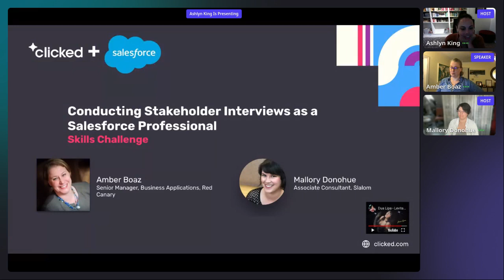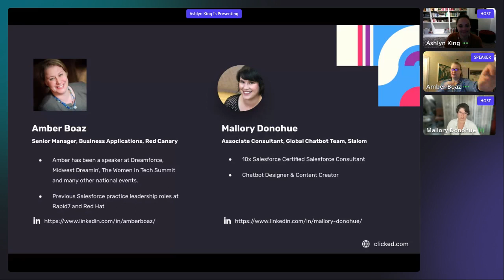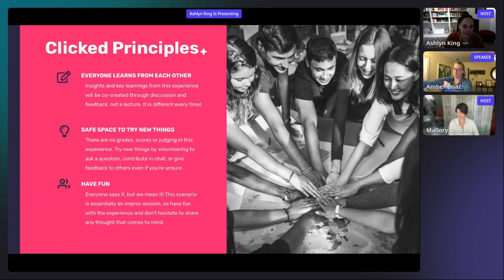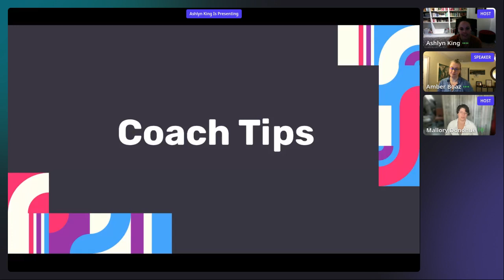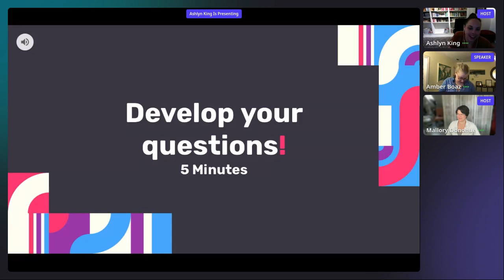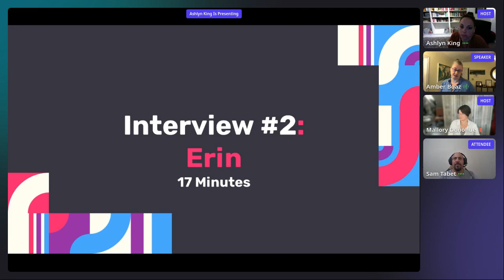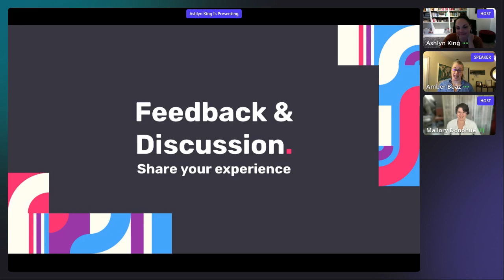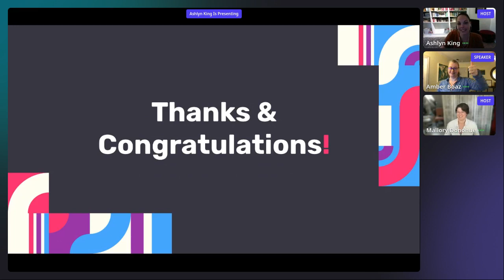Conducting Stakeholder Interviews Skills Challenge w/ Mallory & Amber